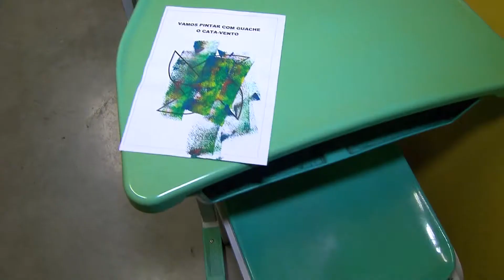Pais de alunos pede ajuda para que escola especial não feche